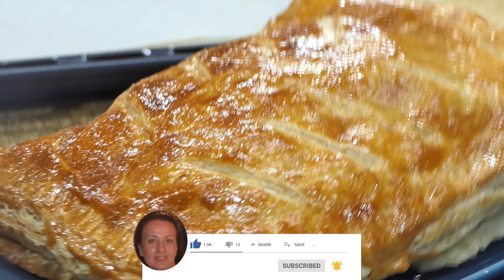Невероятно вкусно, бързо и лесно. Топят се в устата, изчезват за 1 минута! Вкусно е! Просто и евтино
Невероятно вкусно, бързо и лесно. Топят се в устата, изчезват за 1 минута! Вкусно е! Просто и евтино! Толкова е вкусно, че го правя всяка неделя. Ще се хареса на всички! Просто, евтино и бързо!  Приготвено с най-простите съставки! Икономична рецепта, която ще изненада всички! НЕВЕРОЯТНО ЛЕСНА И ВКУСНА! Само с 4 съставки. Толкова е вкусно, всички са изумени! Много лесно! Опитайте тази вкусна рецепта и ме уведомете в коментари дали Ви харесва. Приятен ден, приятели мои 😘!

Посетете страницата ми във Фейсбук, където се забавляваме заедно с над 130 000 приятели

Абонирайте се за моя YouTube канал, за да получавате нова рецепта всеки ден безплатно. Кликнете на линка по-долу:

Този канал представя здравословни и натурални продукти за отслабване, прочистване на организма, диабет, кръвно налягане, депресии и много други от съвременните заболявания.

Благодаря ви!

Препоръчано видео:
Никой не вярва, че е толкова просто и лесно за приготвяне! Бързо, евтино и невероятно вкусно!

Раздели
00:00:00 - Въведение
00:00:15 - Приготвяне на плънка
00:02:08 - Поставяне на плънката върху бутер тестото
00:04:13 - Намазване с жълтък
00:04:34 - Печене
00:05:10 - Сервиране
00:05:31 - Втори начин на приготвяне
00:06:56 - Препоръчано видео

Съставки

Бутер тесто - 600 г
Шунка - 150 г
Домати - 2 бр
Сирене - 350 г
Магданоз - 1/2 връзка
Жълтъци - 1 бр

В купа натрошаваме сиренето и към него добавяме шунката, доматите и магданоза, нарязани на дребно. Разбъркваме добре.
Разделяме бутер тестото на 4 правоъгълни парчета. Върху първите две поставяме от плънката и покриваме с другите две парчета тесто. С помощта на вилица, затваряме краищата. Поставяме ги в тава, покрита с хартия за печене. Правим разрези от горната страна с помощта на нож.
Намазваме ги с разбит жълтък.
Печем в предварително загрята фурна на 200°С/392°F за 35 минути.

Добър апетит!